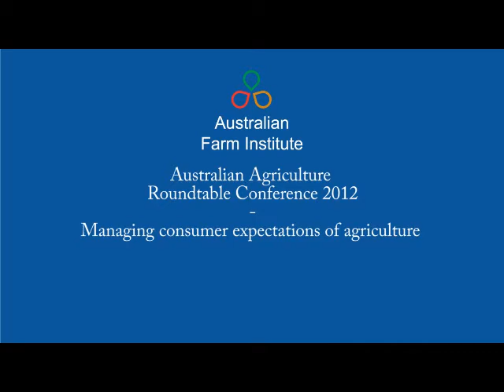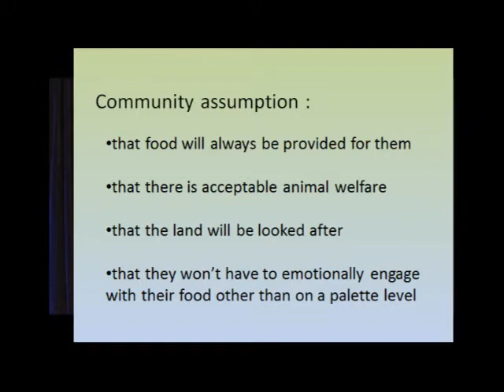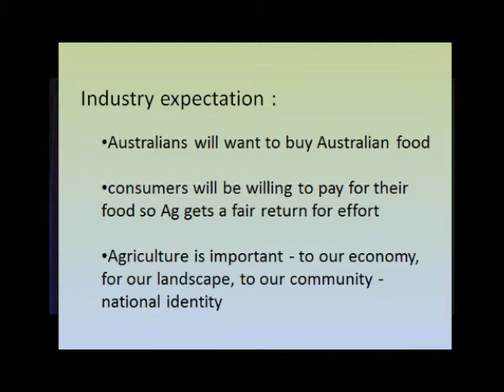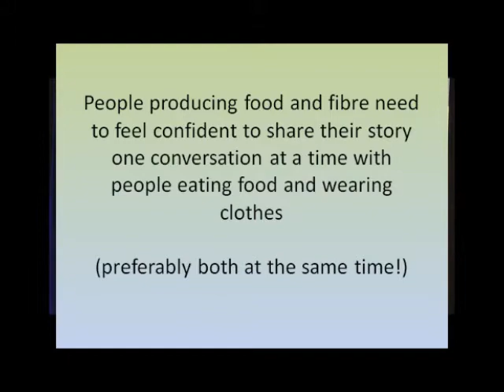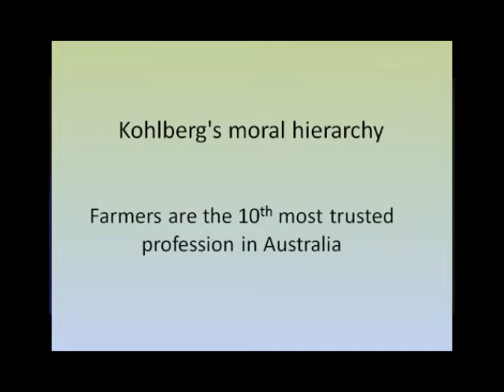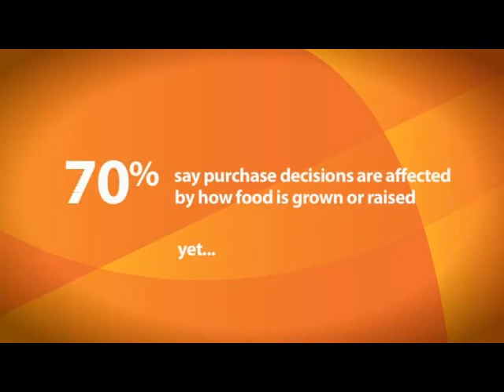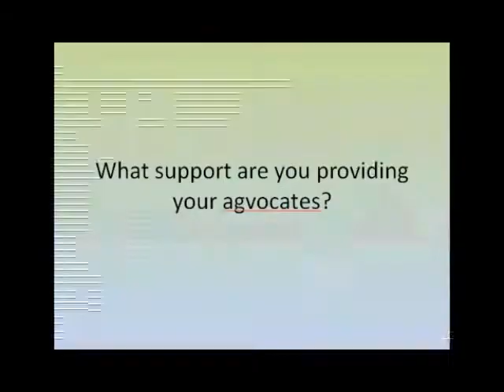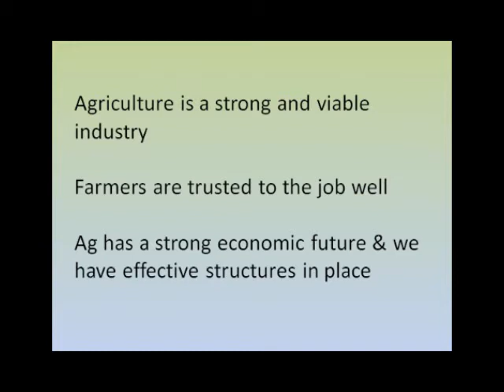Georgie Somerset - Australian Agriculture Roundtable Conference 2012